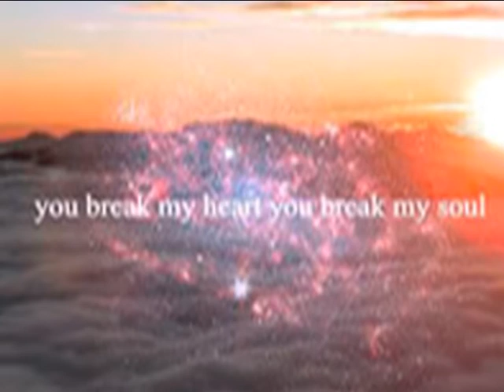Restes pres de mon coeur-Ginette Reno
Courte est la vie mais si longue est l'attente
Longue est la nuit quand on est seul et amoureuse
J'ai tant pleuré que pendant ton absence
Vivre pour moi n'était plus qu'un jeu

Qu'une parti que l'on perd ou l'on gagne
Que l'on poursuit mais par la chance et le hasard
L'espoir d'un retour fait battre les montagnes
C'est pourquoi ton amour m'est rendu ce soir

Reste près de mon coeur toute la vie
Reste près de mon coeur même après la mort
J'ai tant besoin de ta voix de ta main
Reste près de mon coeur qui t'appartient

Courte est la vie mais si douce est ta présence
Tu me souris et le bonheur court sur ma peau
J'entend ta voix même au creux du silence
Reste là, reste là sans dire un mot

Reste près de mon coeur toute la vie...